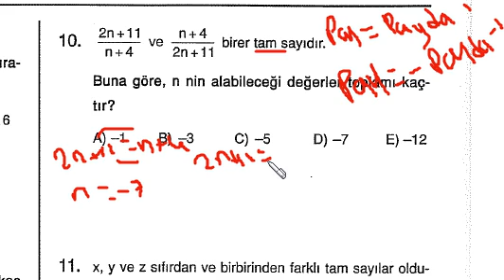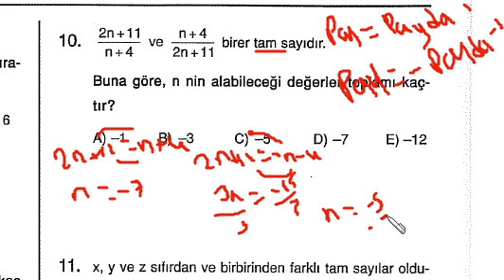TEMEL KAVRAMLAR SORU ÇÖZÜMLERİ VİDEO 1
DOĞAL SAYILAR,TAM SAYILAR, ASAL VE ARDIŞIK SAYILAR,TEK-ÇİFT SAYILAR, NEGATİF-POZİTİF SAYILAR, FAKTÖRİYEL GİBİ TEMEL KAVRAMLARI İÇEREN ÇÖZÜMLÜ VİDEOLARI